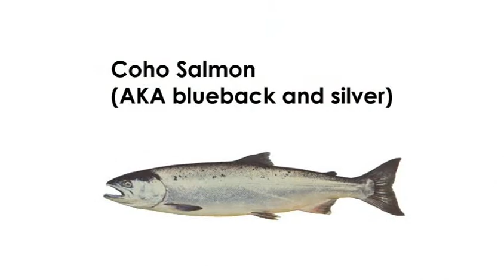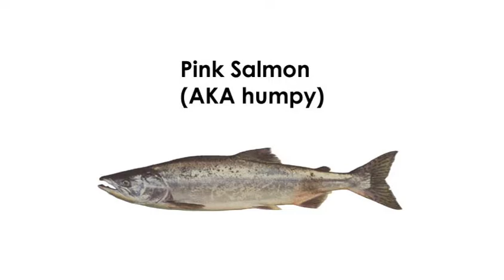Salmon Fishing: Tahsis - Part 2 (2/3)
Tojo & Company

Trevor and Finn Skillen
Carl Peterson: carlfish(at)telus.net